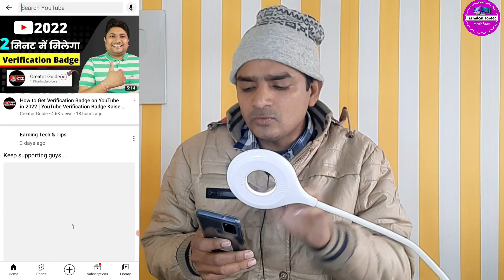Subscriber कैसे बढ़ाए यूट्यूब पर | वीडियो पर Views कैसे बढ़ाए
TWEETER. .

GREEN SCREEN --

DIGITEK Tripod-

Canon EOS-

FOR BUSSINESS .